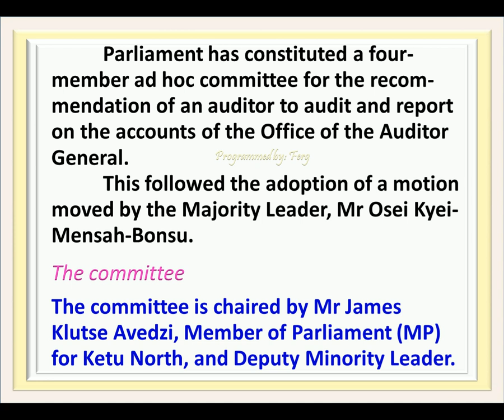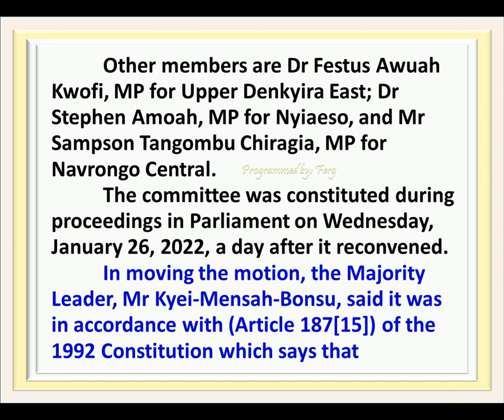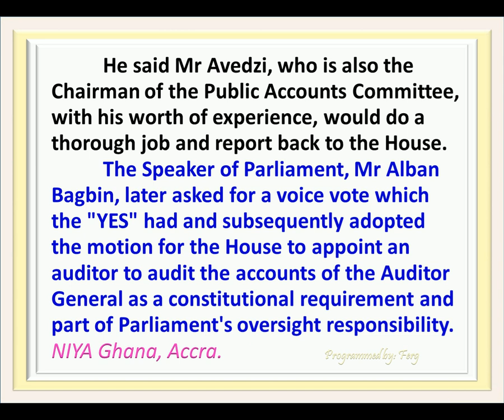NIYA NEWS: AUDITOR GENERAL’S ACCOUNTS TO BE AUDITED